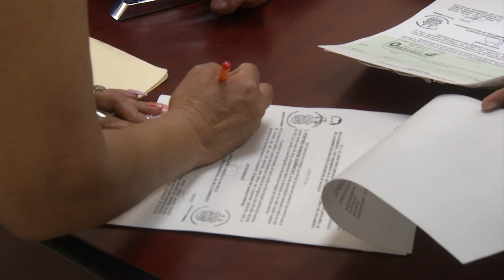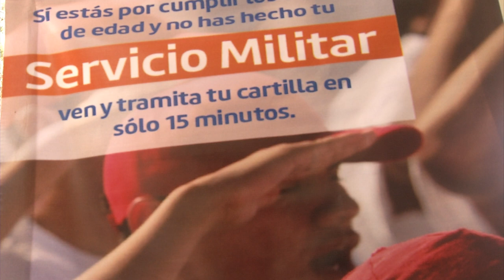Apúrese, quedan sólo 5 días para sacar la cartilla militar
Sólo restan los 5 días hábiles de esta semana, para que los jóvenes pertenecientes a la clase 1998, anticipados y remisos, gestionen su cartilla militar nacional y de ello nos habla el titular de la junta municipal de reclutamiento, Iván Carrizales.